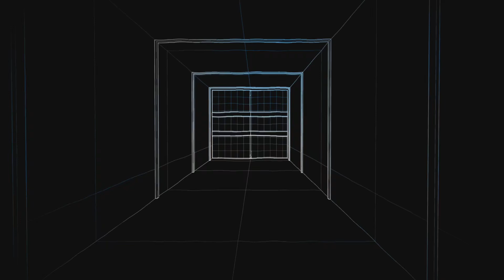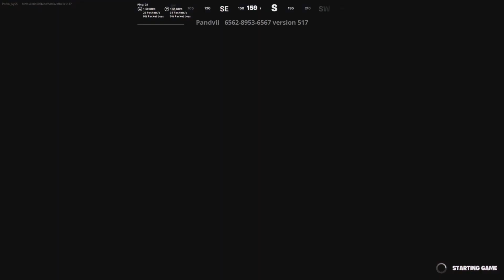Film - SHOOTER: SKETCH STYLE - 2024_7_16_22_37_34*